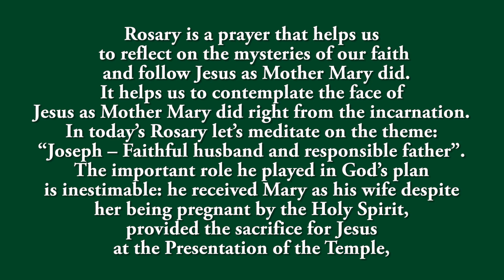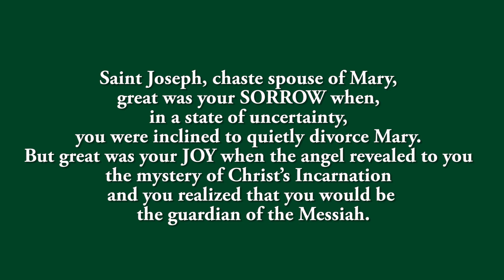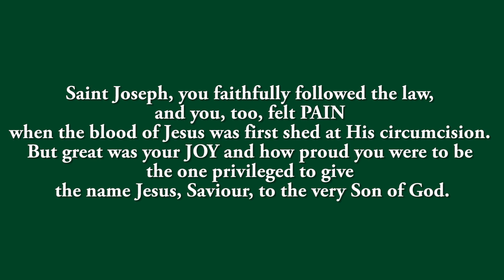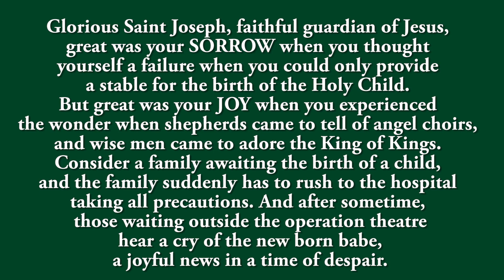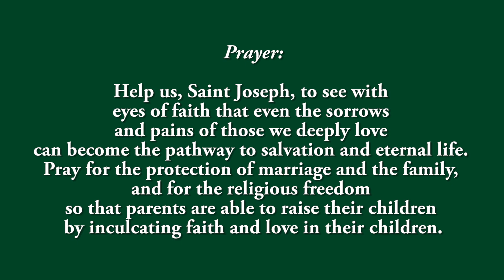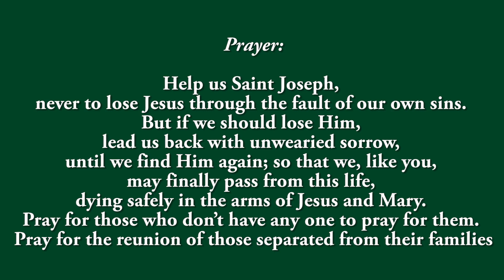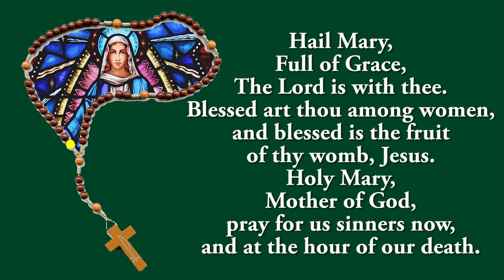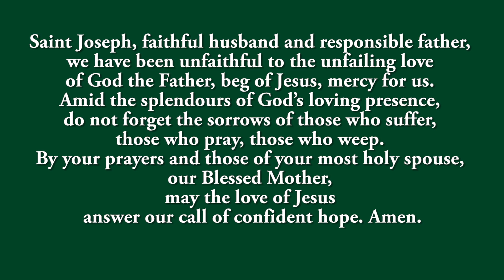Holy Rosary - Saturday - Praying for Fathers - Joyful Mysteries - 11 Feb 2023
During this Rosary, We pray for Fathers through the intercession of St Joseph.